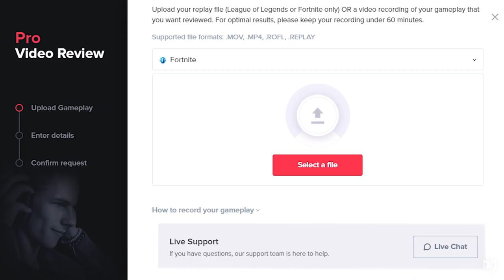15 Minutes Of PRO Players DESTROYING Other Pros - Fortnite Battle Royale